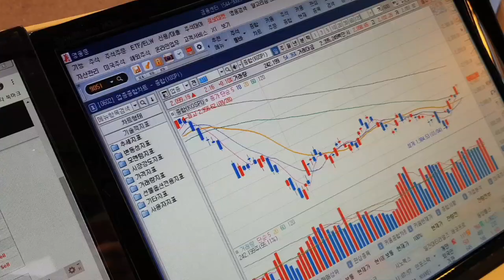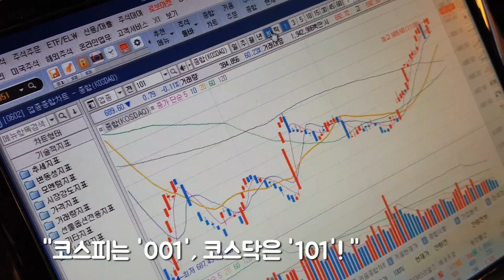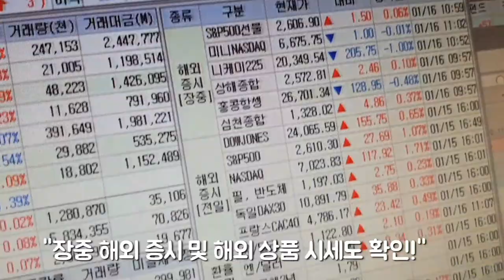[주식초보l주식꿀팁] 영웅문4(HTS)에서 현재 시장상황을 한 눈에 보는 방법(with. 채널K 3초홍수현 앵커)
키움증권의 3초홍수현 채널K 김주연 앵커가 알려주는

주식방송 베테랑 김주연 앵커는 장중 생방송을 하면서 시장상황을 어떻게 점검할까요?!

영웅문4(HTS)에서 업종종합차트 화면을 통해 현재 코스피와 코스닥지수의 차트를 살펴보고 시장종합 화면을 통해서 한 눈에 보고 시장상황을 체크합니다.